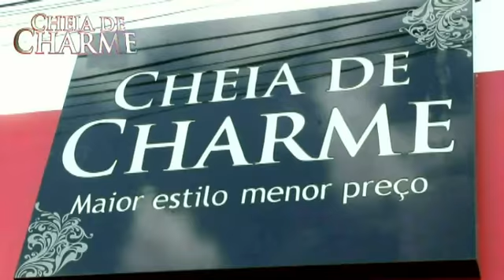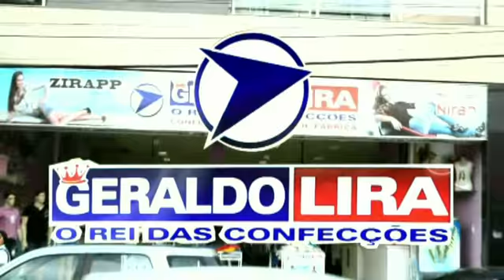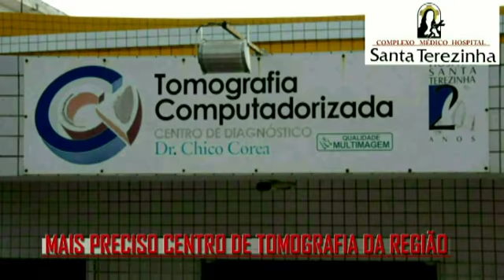Diario Esportivo Tecnico do Atletico